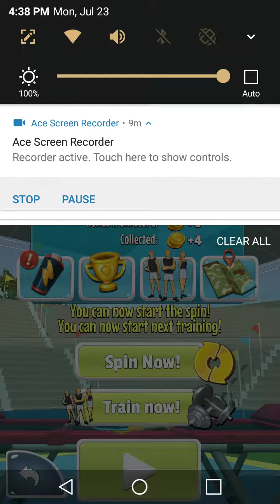Flip Master PT 2 game reactor 😎😎😎